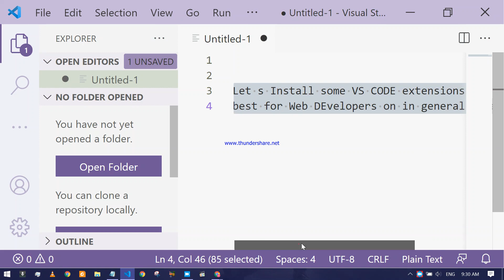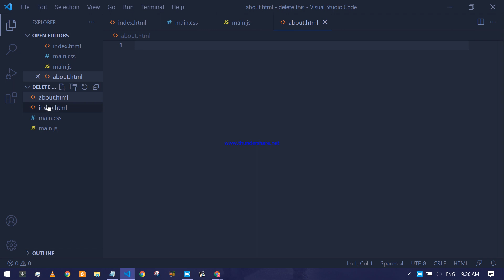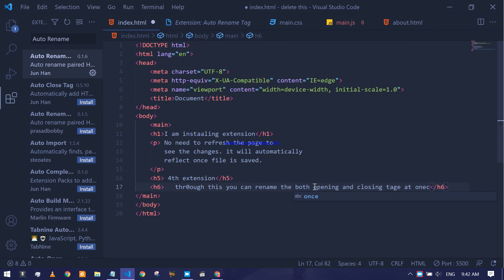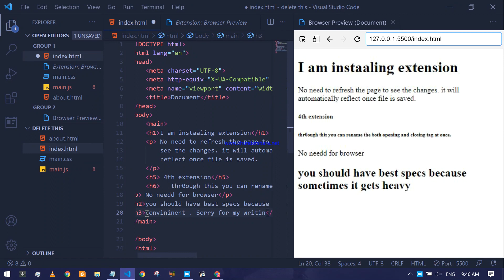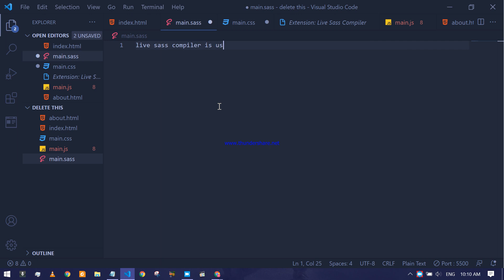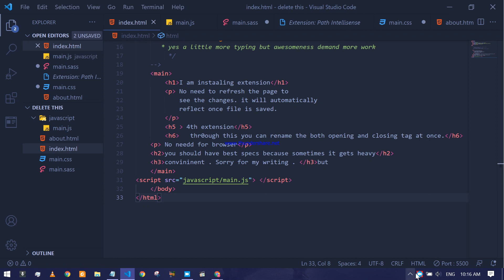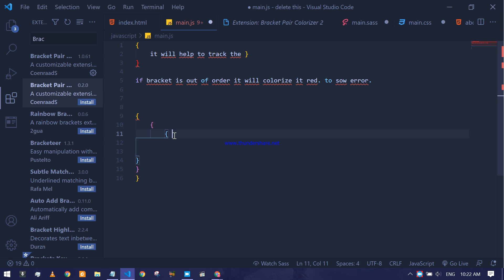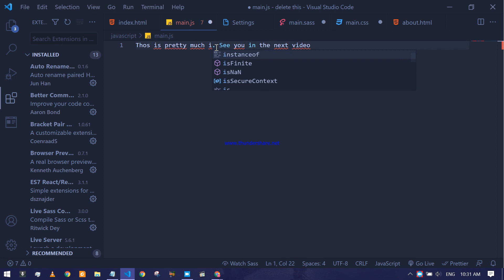10 Must Have Visual Studio (VS) Code Extensions + Theme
Hello Friends!

The name of the extensions .

1) Material Design Icons
2) Live server
3)  Live Sass Compiler
4) Auto Rename Tag
5) Browser Preview
6) Path intellisense
7) ES7 React/redux/ graphql code snippets
8) Better comments
9) Bracket colorizer
10) Prettier